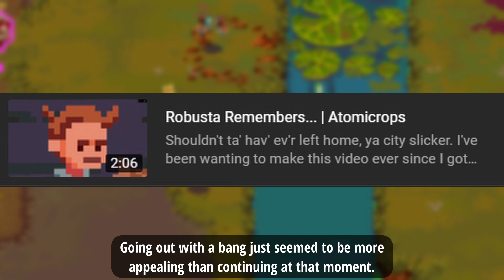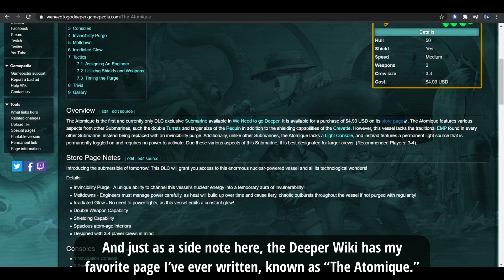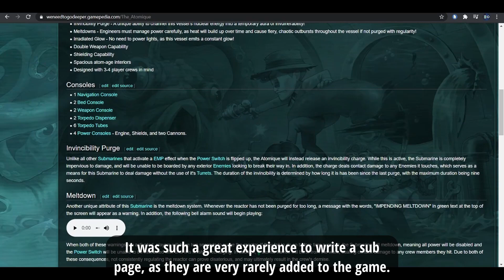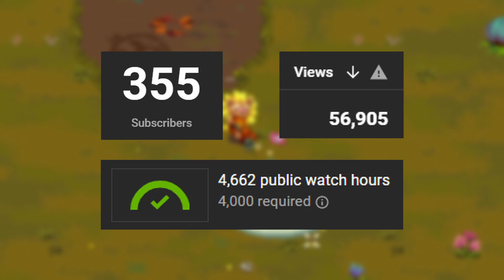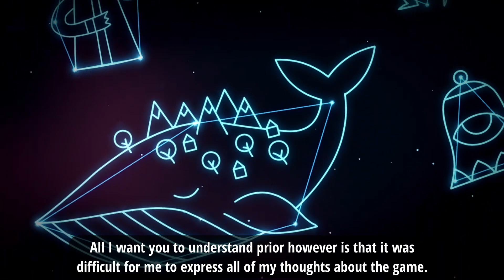How I Got Here and Feel After a Year of YouTube (1 Year Channel Anniversary Special)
Exactly one year ago, on this day, September 28th, I officially launched my YouTube channel. Since then it has undergone tremendous growth and brought in many new people. Some of you have been here from the start; others only later on. But no matter when you joined you have all helped to make this possible, starting on that single day.

Thank you all for everything that's happened so far. Even if it had ups and downs, the past year has been amazing in part because of all of this. Thank you.

Timestamps:
0:00 - Intro
0:52 - The Factors
7:18 - The Results
9:22 - The Future

Music used (rightful credit given where rightfully needed):
- "Mines (Crystal Bells)" by ConcernedApe from the Stardew Valley OST
- "Snow" by Alec Holowka from Night in the Woods - Soundtrack Vol. II
- "Mines (Cloth)" by ConcernedApe from the Stardew Valley OST

If it is requested for me to take down this video/replace the music for using the the above music, I will do so.